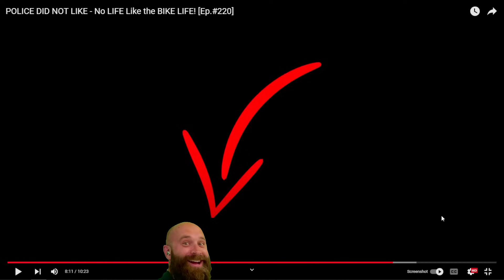Cop Catches Reckless Rider Red-Handed - Moto Madness Review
Keep your phone safe, secure, and easily accessible while navigating through traffic with the Quad Lock phone mount and vibration adapter, the ultimate solution for motorcycle riders who need hands-free GPS navigation. 📱 QUAD LOCK Phone/Motorcycle Mounts